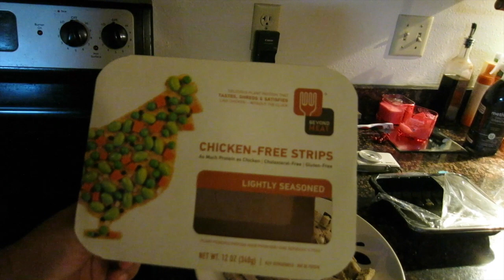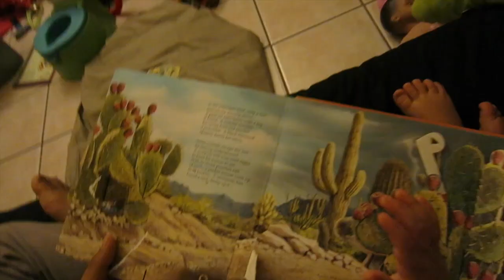DAD REACTS TO VEGAN CHICKEN(Day 355)*2015-8-21*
Ken meet's vegan chicken, cherishing our children while they are little, & toddler vs pop-up books. Day 355 of daily vlogs.

Mailbox:

Heidi Kim
405 E Wetmore Suite 117 #176